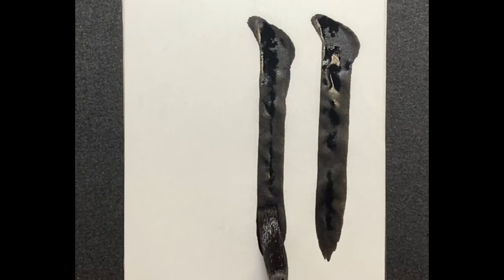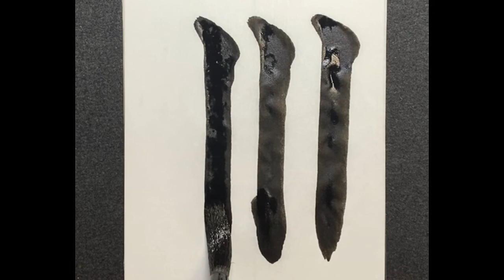筆先楷書 縦3本